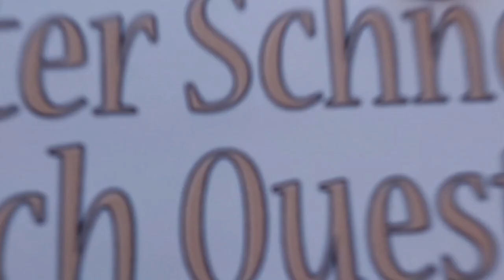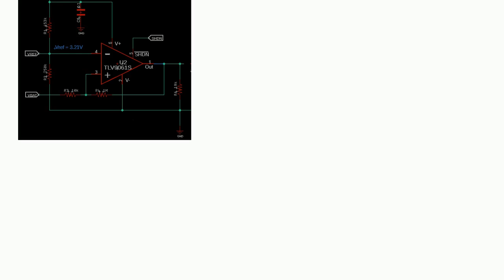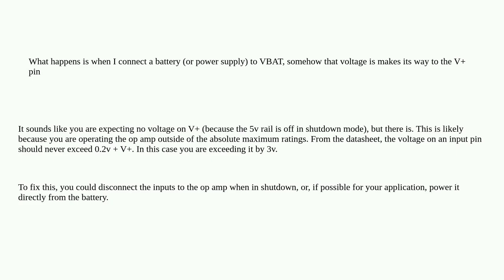Electronics: Noninverting input voltage seen on V+ pin of OpAmp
Noninverting input voltage seen on V+ pin of OpAmp

A special thanks goes out to the community

  input-bias-current single-supply-op-amp